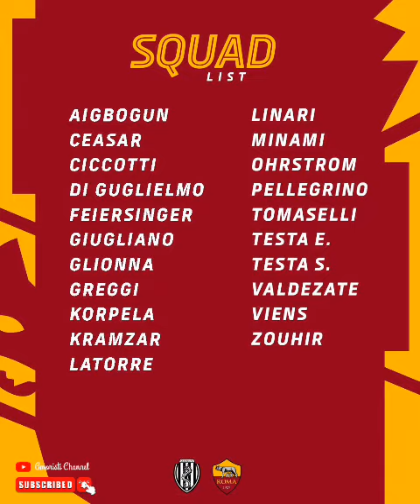Cesena vs Roma